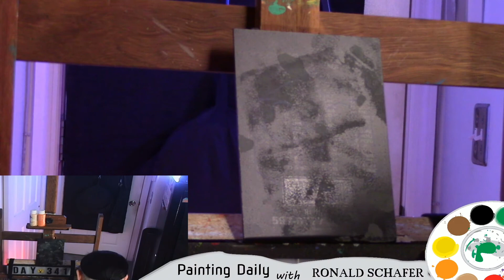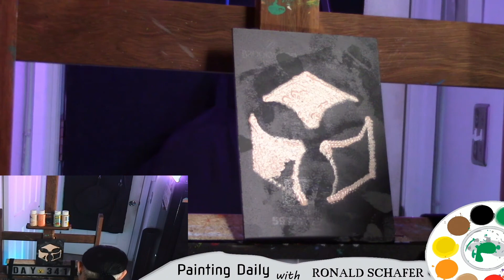Speed Painting, Day 341 in a row!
What "Day is your favorite"???

Creating art everyday from my studio in Tampa, Florida.
The acrylic colors are picked at random, before the video!

Painting Name: Day 341
Artist: Ronald Schafer
Medium: Acrylic on 5x7 flat white pvc

This is my speed painting video from Day 341